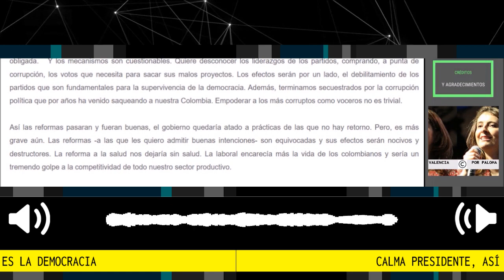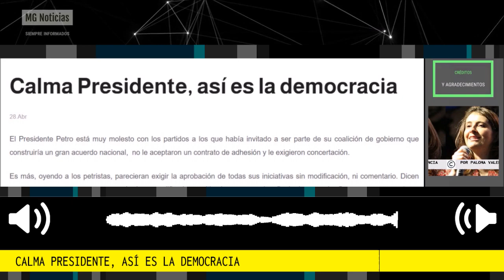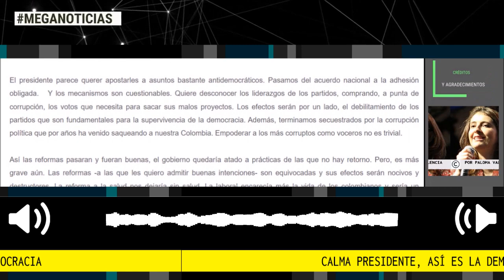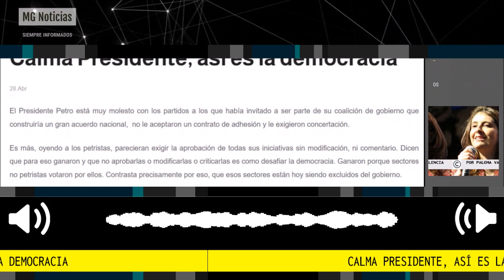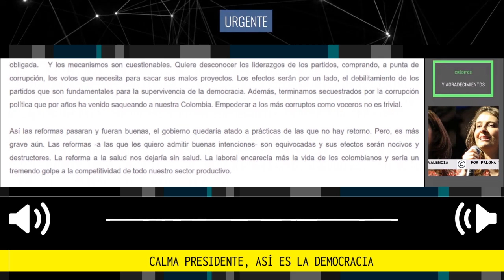CALMA PRESIDENTE, ASÍ ES LA DEMOCRACIA 📢 Por Paloma Valencia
El Presidente Petro está muy molesto con los partidos a los que había invitado a ser parte de su coalición de gobierno que construiría un gran acuerdo nacional,  no le aceptaron un contrato de adhesión y le exigieron concertación.
Por Paloma Valencia